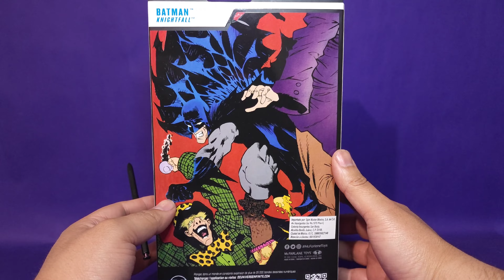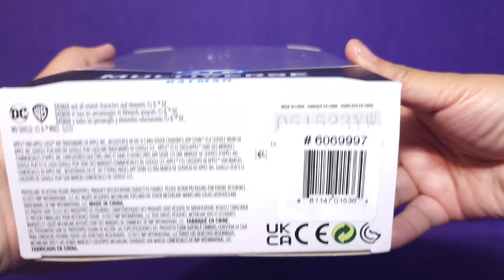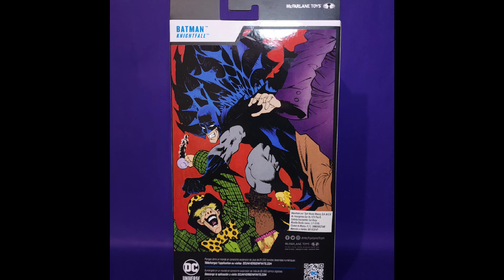Batman Knightfall | DC Multiverse | Mc FARLANE TOYS 2023